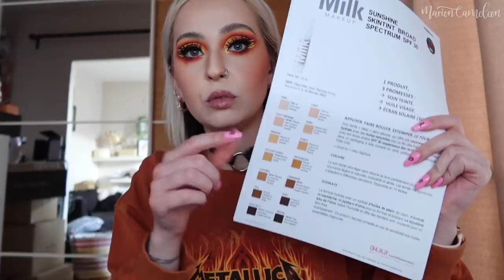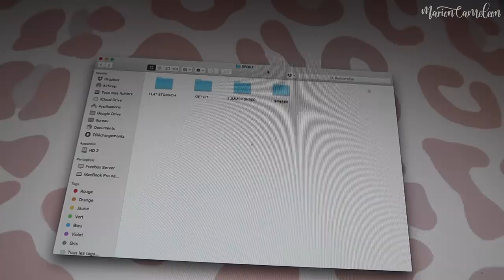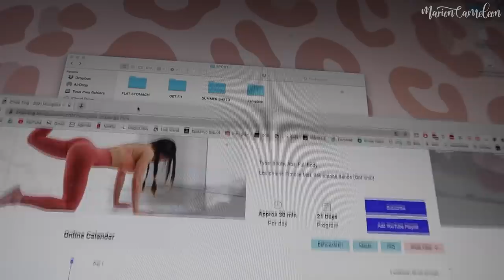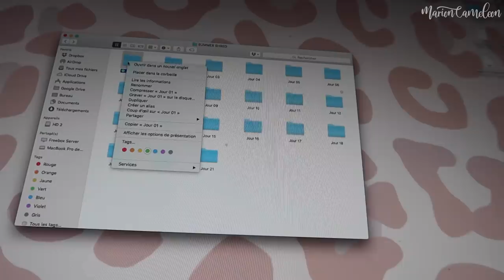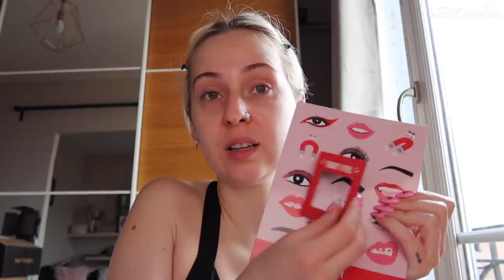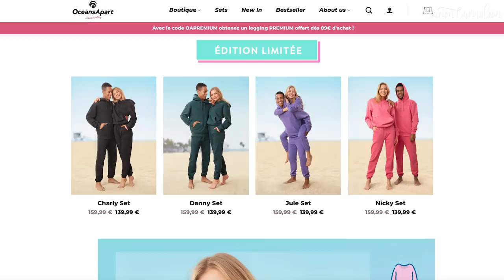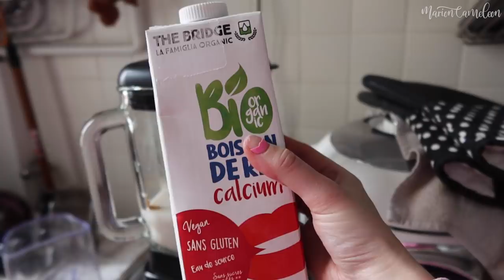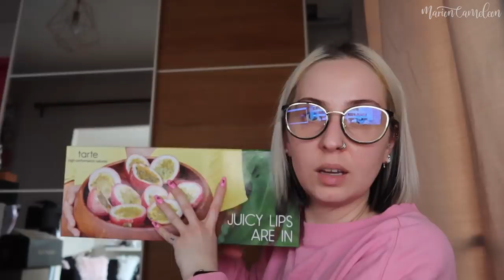La peur de ma vie 😱 | WEEKLY VLOG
Lundi 18h
Mercredi 18h
Samedi 10h
Dimanche 18h